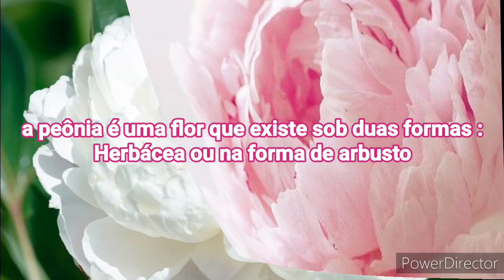Perfumes com Peônia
Perfumes Citados no final do vídeo:

❤️Versace Eros Pour Femme
❤️Miss Dior- Dior
❤️Peônia & Apricot - O Boticário
❤️Águas de Victorio & Lucchino n4
❤️Eletric Fantasy - Britney Spears
❤️Egeo Hit - O Boticário
❤️Luminata Magnific - Avon
❤️Little Black Dress - Avon
❤️Eternity For Women Eau Fresh - Calvin Klein
❤️Lírio Granado
❤️Zaharoff Signature Rose
❤️Byredo Blanche
❤️Daisy Love Spring - Marc Jacobs
❤️Benetton Colors Woman Holo